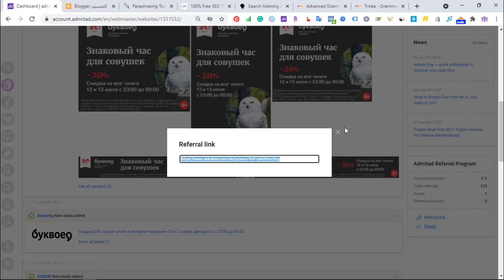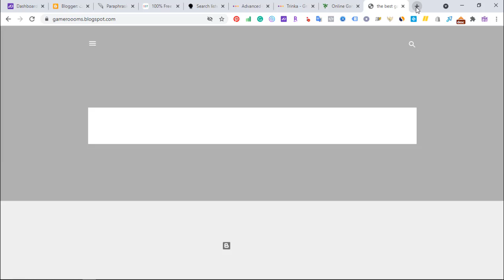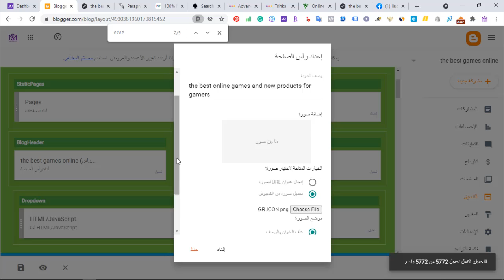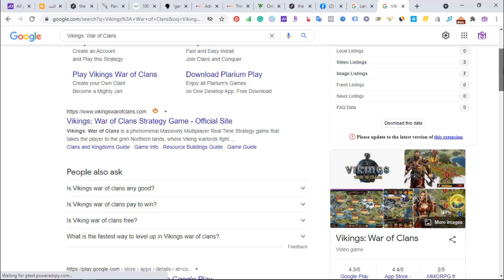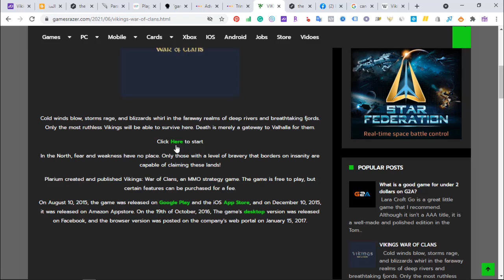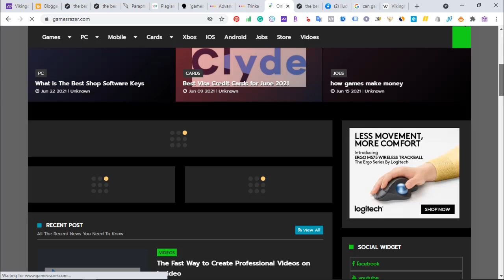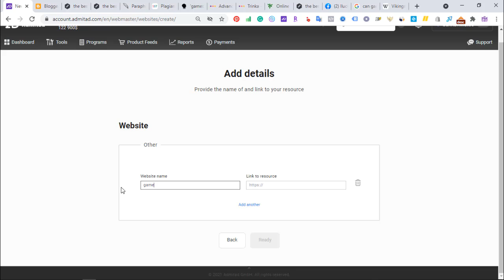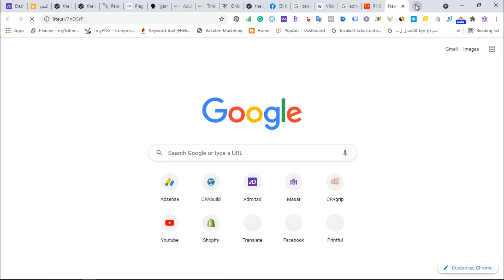برنامج admitad - كيفية اختيار أفضل برنامج تسويق بالعمولة على موقع أدميتاد admitad دورة cpa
برنامج admitad - أعزائي زوار شبكة موضوعي نقدم لكم في هذا الفيديو  شرح أفضل
 طرق الربح من الانترنت لسنة 2020 لكسب المال مجاناً بأسهل الطرق وبسرعة من خلال موقع admitad الذي يعمل بنظام الربح cpa وهو اسهل موقع لجني المال في المنزل بدون خبرة وبدون رأس مال + استراتيجيات الربح من cpa وتسويق عروضها بطرق تناسب المبتدئين "شرح بالعربي" الربح من cpa 2020 خطوة بخطوة للمبتدئين حتى الاحتراف.

كيف تصبح مسوق( افيليت ) ناجح بالعمولة  على منصة admitad . شرح موقع ادميتاد admitad تسويق بالعمولة كدخل اضافي بدون راس مال 👌💵.
كيفية الترويج لموقع admitad.

الربح من admitad خطوة بخطوة للمبتدئين حتى الاحتراف مع شرح الموقع.

شرح موقع ادميتاد admitad لتسويق في العمولة كدخل اضافي وتجيب فلوس.

شرح طرق و أساليب و تقنيات التسويق الإلكتروني وبرامج الربح من العمل عبر شبكة الإنترنت توفير عروض وكورسات مجانية لأحدث البرامج الربحية مع أفضل الشركات العالمية
يمكن كذلك التوجه لموقعنا  لمشاهدة المزيد الدورات المجانية لتوسيع نطاق العمل
احصل على كل ما تريد لبناء مشروع ناجح.
للمزيد من التفاصيل التواصل على